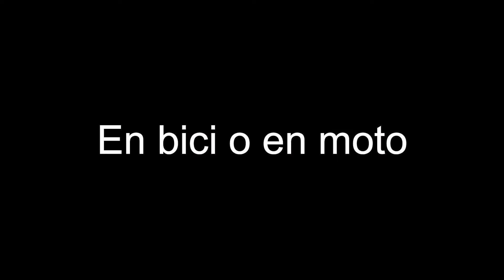XR 150 L, buscando lugares tranquilos para comer y matear